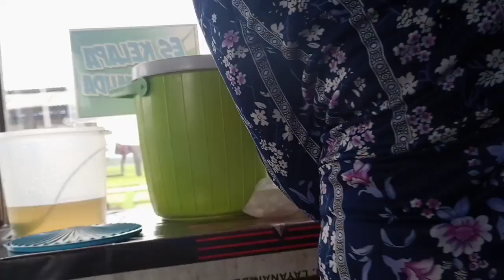beli es kelapa muda | minuman segar | street food indonesia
Assalamualaikum luur...

terima kasih sudah mampir di Dewi Sri Agro

jika ada tempat / toko yg bisa kami kunjungi mohon inbox ke